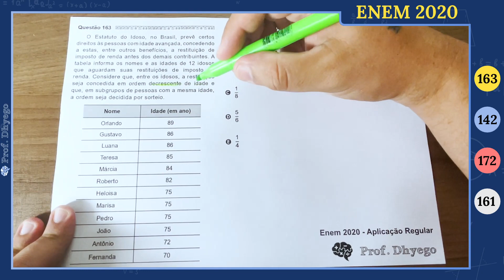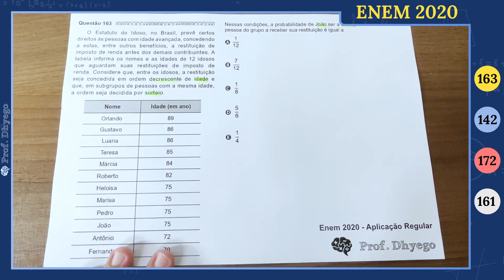O Estatuto do Idoso, no Brasil, prevê certos direitos às pessoas com idade avançada, concedendo a es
O Estatuto do Idoso, no Brasil, prevê certos direitos às pessoas com idade avançada, concedendo a estas, entre outros benefícios, a restituição de imposto de renda antes dos demais contribuintes. A tabela informa os nomes e as idades de 12 idosos que aguardam suas restituições de imposto de renda. Considere que, entre os idosos, a restituição seja concedida em ordem decrescente de idade e que, em subgrupos de pessoas com a mesma idade, a ordem seja decidida por sorteio.

Nessas condições, a probabilidade de João ser a sétima pessoa do grupo a receber sua restituição é igual a